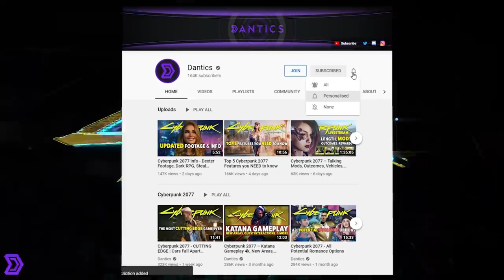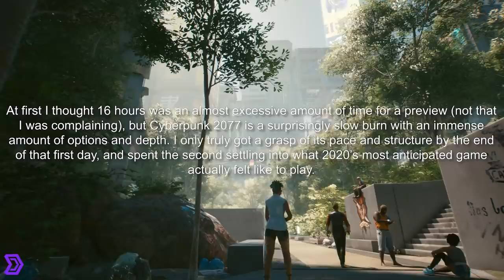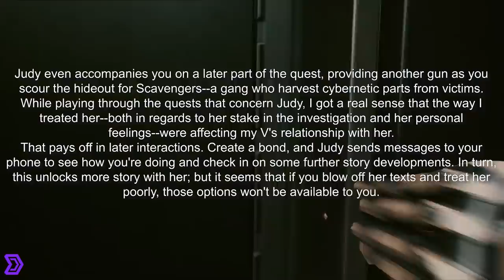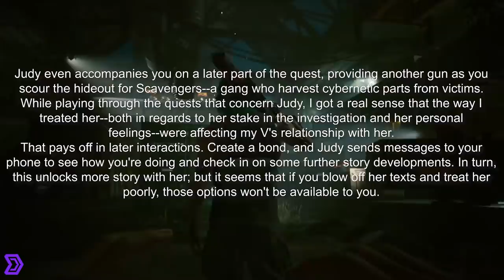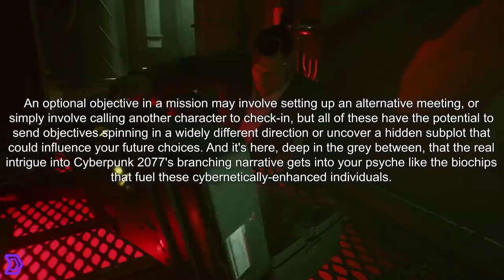Cyberpunk 2077 Hype Preview News - NPC Bullet Time, Boobs, S*x, Crafting, Cred, Perks, Missions +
This video is breaking down most of the previews we got from journalists who recently had the honour of playing 16 hours of the game. Covering impressions, size, graphics, quests, npcs, boobs relationship and dildos, street cred, perks and resetting, enemy AI and their reverse bullet time, crafting, and much more.

Sources-
HEAD SPLITTER (check him out!)
(BladeRunner, Hyperpunk, Neon Drive, Destiny, Welcome to Night City)

0:00 Intro
0:45 Organic World & Emotional Quests
9:05 Combat
11:05 Character Progression
12:00 Non Lethal
12:26 AI
13:00 Crafting
13:41 Down Time
13:57 Relationships & S*x
15:47 Feedback